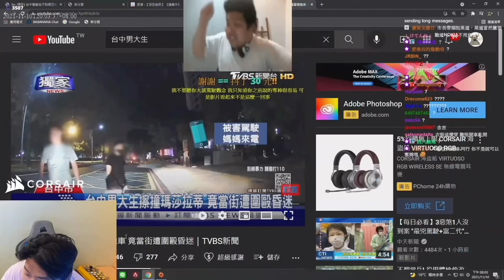統神怒噴可杯釣魚仔｜張嘉航 20211110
亞洲統神 張嘉航 A.K.A 唯一清流
圖奇實況台網址：